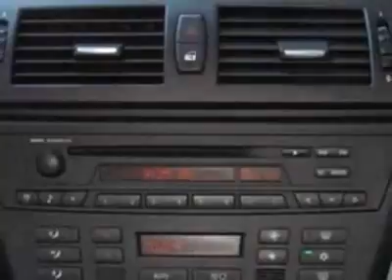2008 BMW X3 AWD 4dr SUV SUV - Phoenix, AZ